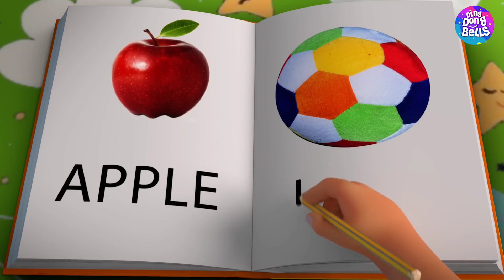म्याऊं म्याऊं म्याऊं बिल्ली करती म्याऊं meow meow Billi karti meow Hindi reymihs for children